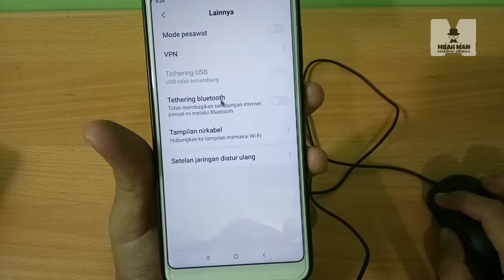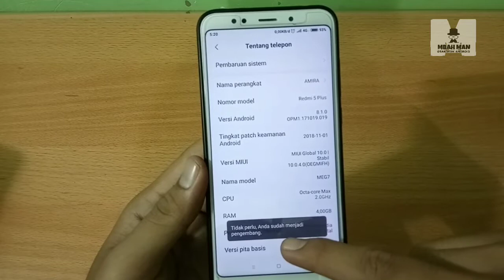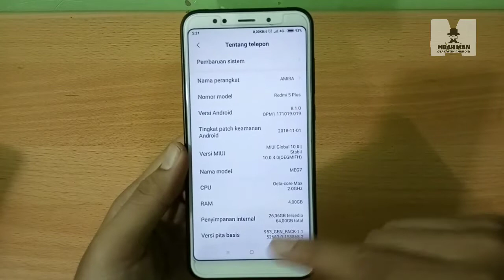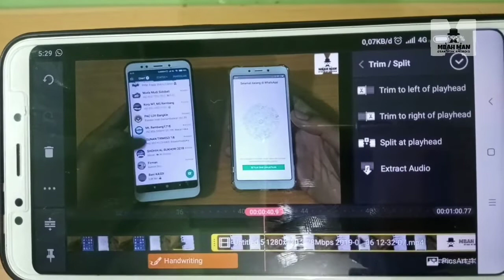Cara Memasang Mouse Ke HP - Modal Kabel OTG 5rb an /Editing Video Jadi Lebih Cepat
OTG alias On The Go adalah fitur android terbaru yang memungkinkan HP kita bisa membaca perangkat eksternal lain secara langsung tanpa harus menghubungkan ke komputer
terlebih dahulu, misalnya menggunakan mouse pada HP. sehingga hal ini sangat mempermudah kita dalam mengoperasikan HP misal saat kita gunakan untuk browser, editing foto,
editing video,dll. sehingga hasil yang didapat dengan editing melalui mouse bisa lebih cepat mudah dan lebih detail daripada menggunakan tangan biasa. OKe pada kesem
patan kali ini mbah man akan berbagi triks nih bagaimana cara menghubungkan mouse ke HP android. jangan pindah channel dulu, simak terus tutorialnya yaa..
Cara Memasang Mouse Ke HP